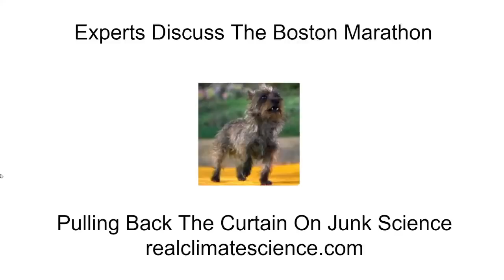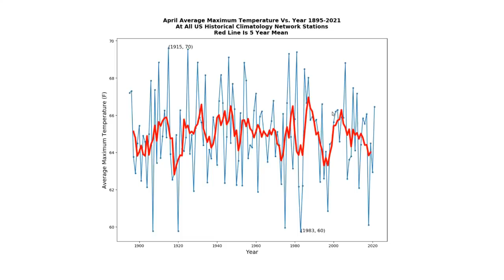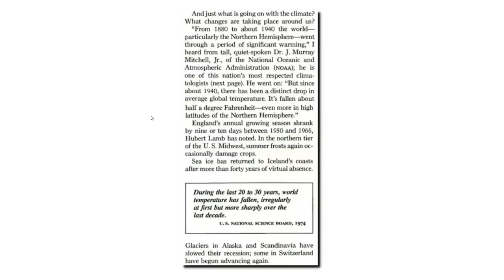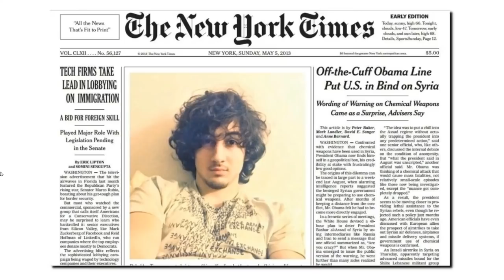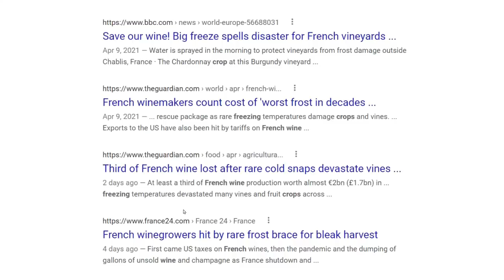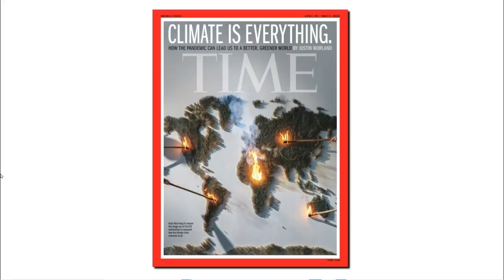All Fake News - All The Time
YouTube blocked me again for two weeks. Their excuses are getting lamer and lamer, and it is just a matter of time until they delete my channel.

Nothing the press talks about seems to have anything to do with reality any more. They are either spreading propaganda or covering up the important stories - or both at the same time.